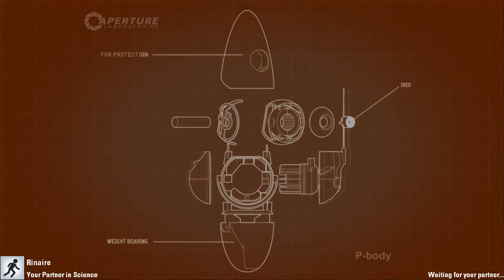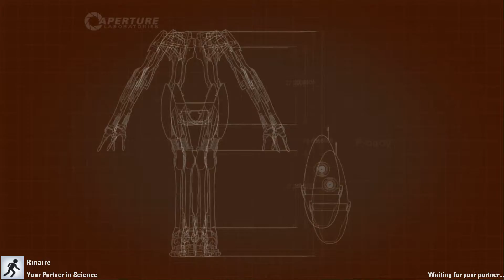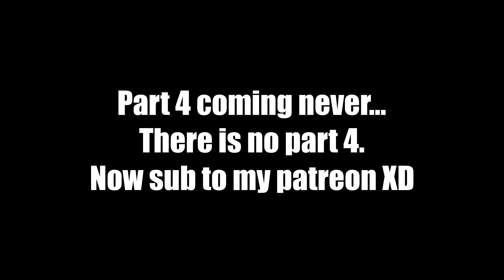Portal 2 (Part 3 ft. RInaire)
Part 4 NOT coming soon!

Thank you to all my awesome patrons!

If you'd like to support me as a patron, please check out this